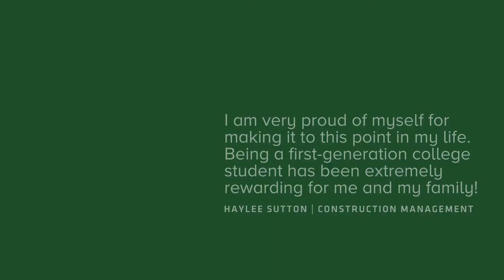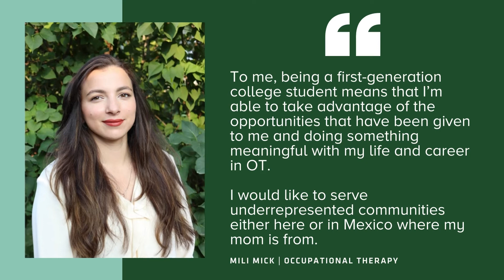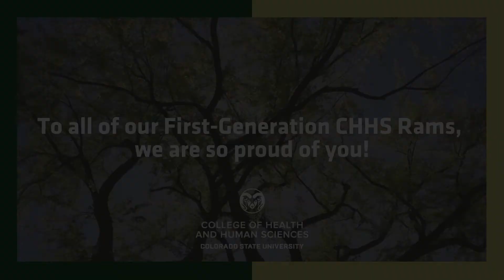We are proud of our fantastic First-Gen CHHS Rams!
Happy National First-Generation College Celebration Day, Rams!
To celebrate, we're highlighting some of our CHHSRams who share what it means to them to be first-generation students at Colorado State University.
We are so proud of all of you 💚🐏💛